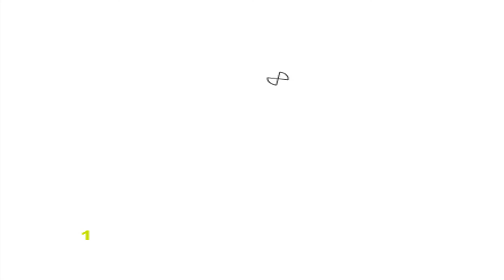"300 Subs" Arcade Classic Special | 70s and 80s Arcade Classic Games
"free arcade online, 80s arcade games gameplay, 70s arcade games gameplay, frogger free arcade, asteroids arcade game, kung fu arcade game, duck hunt game, arcade"

250 Sub Vid: goo.gl/H2L5O
100 Sub Vid: goo.gl/ufdzW
"As my youtube channel surpasses 300 subscribers I make an arcade classic special just for my subscribers.
Asteroids is a video arcade game released in November 1979 by Atari Inc. It was one of the most popular and influential games of the Golden Age of Arcade Games, selling 70,000 arcade cabinets. Asteroids uses a vector display and a two-dimensional view that wraps around in both screen axes. The player controls a spaceship in an asteroid field which is periodically traversed by flying saucers. The object of the game is to shoot and destroy asteroids and saucers while not colliding with either, or being hit by the saucers' counter-fire.
Kung-Fu Master, known in Japan as Spartan X (スパルタンX Suparutan X?), is a 1984 beat 'em up arcade game developed and published in Japan by Irem. It was later published in North America by Data East. The Japanese version was based on the Jackie Chan movie Wheels on Meals, known as Spartan X in Japan, and credited "Paragon Films Ltd., Towa Promotion", who produced the film upon which it was based. The game is considered by many to be the first beat 'em up video game, and contains elements of Bruce Lee's Game of Death
Frogger is an arcade game introduced in 1981. It was developed by Konami, and licensed for worldwide distribution by Sega/Gremlin. The object of the game is to direct frogs to their homes one by one. To do this, each frog must avoid cars while crossing a busy road and navigate a river full of hazards. Skillful players may obtain some bonuses along the way. The game is regarded as a classic from the golden age of video arcade games and was noted for its novel gameplay and theme. It was also an early example of a game using more than one CPU, as it used two Z80 processors.  Frogger is still popular and versions can be found on many Internet game sites. By 2005, Frogger had sold 20 million copies worldwide, including 5 million in the United States
Duck Hunt (ダックハント Dakku Hanto?) is a light gun shooter video game developed and published by Nintendo for the Nintendo Entertainment System (NES) video game console. The game was first released in Japan on April 21, 1984. It was released on October 18, 1985 in North America as a launch game for the NES, and on August 15, 1987 in Europe."
Youtube channel subscription
Youtube video game commentators 300+ subs

"Asteroids playthrough
Asteroids walkthrough
Asteroids game
Asteroids arcade classic
Asteroids 1970s arcade classic
Asteroids free arcade classic
Kung fu master playthrough
Kung fu master walkthrough
Kung fu master arcade classic
Kung fu master 1980s game
Kung fu master fighting game
Frogger 1980s arcade classic
Frogger free arcade classic
Frogger 1981 game
Duck hunt arcade classic
Duck hunt 1980s arcade classic
Duck hunt free arcade classic
Duck hunt 1984 game
Duck hunt shooting game
Duck hunting arcade game
Duck hunting arcade classic
Retro video games
Video game channel
Video game channels
Video game youtube channels
Gaming channels on youtube
Funny gaming youtube channels
Growing youtubers
Youtube gaming channel
Youtube game channels
Youtube gamng channels
Youtube gaming chanels